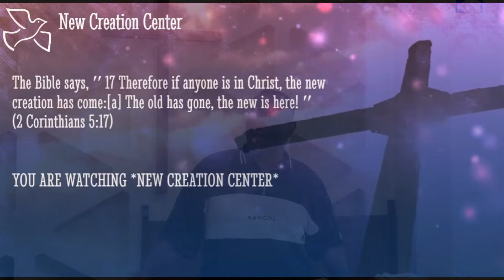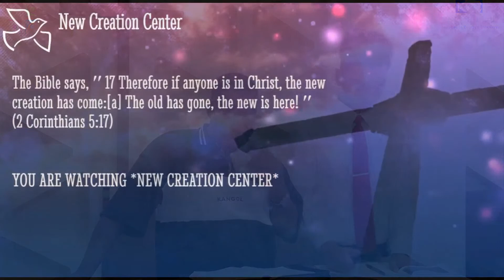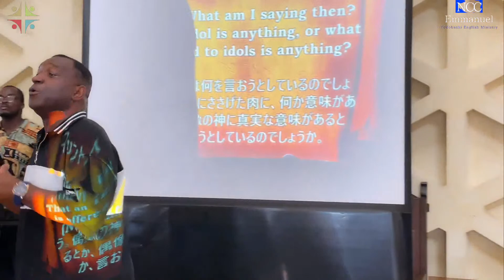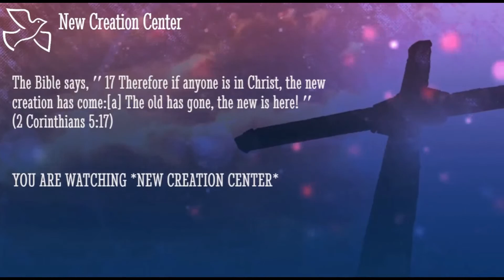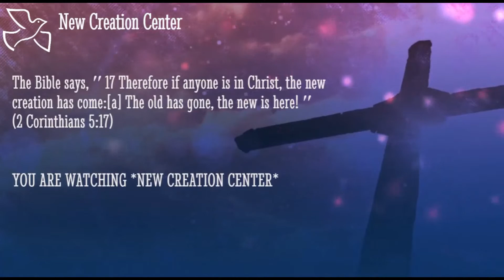NCC Sunday Service Live 2023/07/30 *(New Creation Center)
NEW CREATION CENTER
Time
1:30-15:00p.m.
Location
2nd floor of the Yodobashi Church at Obara Memorial Chapel
Directions from Shinjuku Station
Take the JR Yamanote line bound for Ikebukuro. Get off at Shinokubo station.
Take the Sobu line bound for Mitaka. Get off at Okubo station.
The church is about 2 to 3 minutes walking distance from both stations.
For more details, please click here.
Address
1 Chome-17-8 Hyakuninchō, Shinjuku-ku, Tōkyō-to, Japan
Sunday Programs
Bible Study 12:45-1:30p.m.
English Worship Service 1:30-3:00p.m.
Both @ Obara Memorial Chapel
By
NCC Media Team